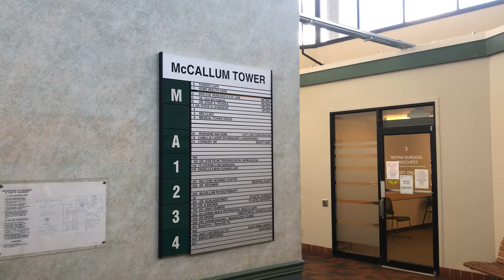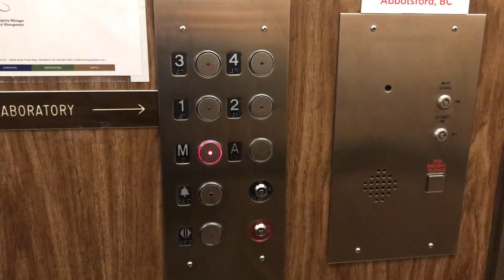1970 Armor (Mod by ?) Traction Elevator at McCallum Tower in Abbotsford BC